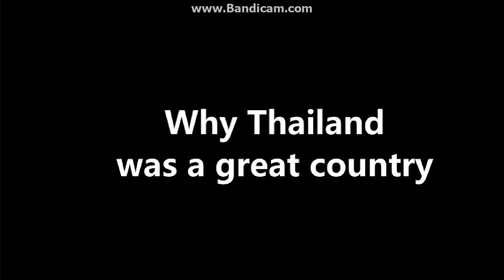Why thailand was a great country [MADE FOR ENTERTAINMENT]